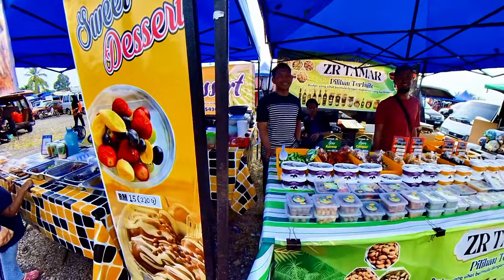Alor Pongsu, pasar pagi Sabtu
Pasar Sabtu di Alor Ponsu, Bagan Serai, 20 April 2022